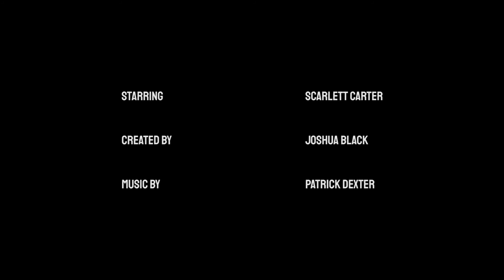William Wordsworth's Composed upon Westminster Bridge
Earth has not any thing to show more fair:
Dull would he be of soul who could pass by
A sight so touching in its majesty:
This City now doth, like a garment, wear
The beauty of the morning; silent, bare,
Ships, towers, domes, theatres, and temples lie
Open unto the fields, and to the sky;
All bright and glittering in the smokeless air.
Never did sun more beautifully steep
In his first splendour, valley, rock, or hill;
Ne'er saw I, never felt, a calm so deep!
The river glideth at his own sweet will:
Dear God! the very houses seem asleep;
And all that mighty heart is lying still!

Written in 1802 by William Wordsworth, this sonnet celebrates the beauty of London’s skyline at dawn as viewed from the eponymous bridge. The poem is read here by London-based actor Scarlett Carter, in a film directed by Joshua Black with music from Patrick Dexter.